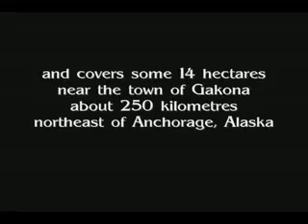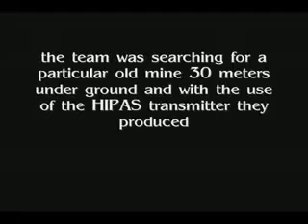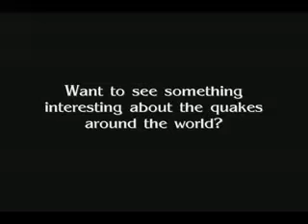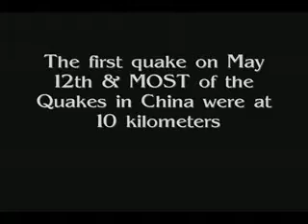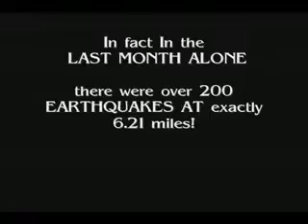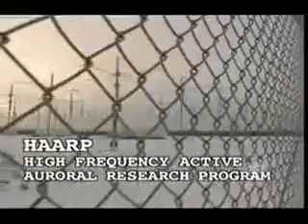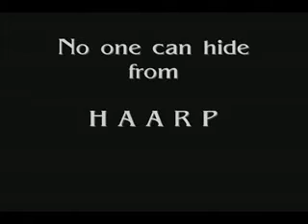weather war.wmv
HAARP is a weapon and they are using it against humanity...